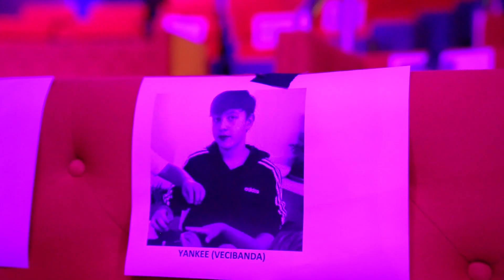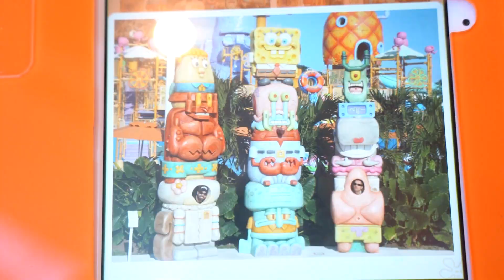DOMELIPA GANÓ Y LE DIMOS SU PREMIO | RULÉS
Fuimos conductores invitados en los TU AWARDS 2022 y nos encontramos a muchos amigos, todo esto ocurrió en el hotel Nickelodeon de Riviera maya. Durante los premios le entregamos uno muy especial a Dome. Rafa nos presento a A Polinesia y lo mas increíble de todo, fue que el Show que producimos *EL SHOW DE FEDE* , Gano un premio!!!